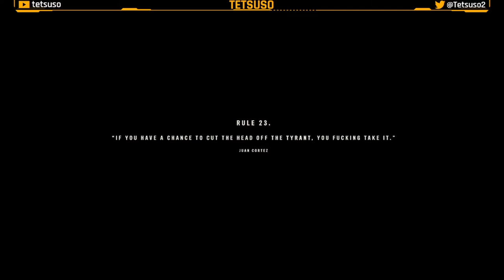Far Cry 6 Parte 6 - Gameplay - Walkthrough - Español - FPS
Te damos la bienvenida a Yara, un paraíso tropical que se ha detenido en el tiempo. Conviértete en un guerrillero y reduce el régimen del despiadado dictador Antón Castillo a cenizas. ¡Encarna a Dani Rojas, habitante de Yara que participa en una revolución guerrillera actual para liberar Yara!

Sexta parte del gameplay de "Far Cry 6" en Twitch.
FPS desarrollado por Ubisoft y publicado en 2021.

Misiones Principales:

Isla Libertad - Valle de Oro:
⌚00:02:41 Radio Guerrillera.
⌚00:27:45 Agitación.
⌚01:00:45 Episodio Embotellado.
⌚01:17:38 Palabras como Balas.
⌚02:22:06 Objetos Perdidos.
⌚02:54:02 Intervención.
⌚03:21:17 Extracción Quirúrgica.
⌚03:49:08 Ángel de la Muerte.

Isla Libertad - Esperanza:
⌚01:47:54 Paraíso Perdido.